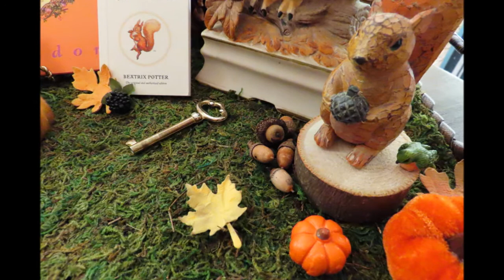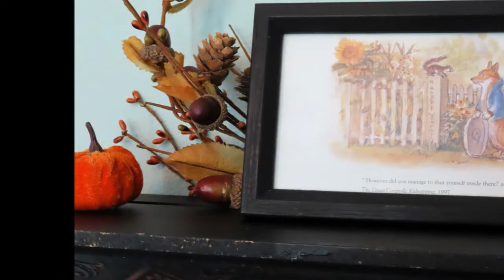Simple Hween - 2020